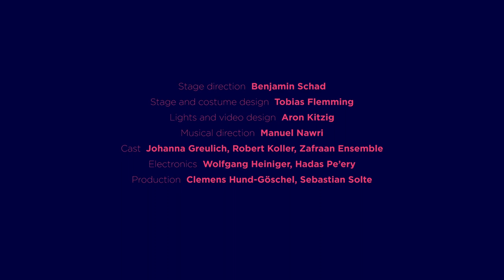HYPERMUSIC PROLOGUE TRAILER I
*** Please have a look at the full-HD version of this trailer at vimeo, it looks even better

HYPERMUSIC PROLOGUE
A projective opera in seven planes by Hèctor Parra and Lisa Randall / Scenic world premiere production / October 2013

PERFORMANCES
Sophiensaele Berlin / 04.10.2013 / 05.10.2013 / 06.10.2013
Gare du Nord Basel / 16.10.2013 / 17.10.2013 / 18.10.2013

INTRODUCTION AND ROUND TABLE
With Hèctor Parra, Elena Mendoza, Enno Poppe, Prof. Stefan Koelsch and Jens Schroth / Instituto Cervantes Berlin / 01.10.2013

TRAILER
A film by Aron Kitzig
Camera: Fabian Beyer, Joshua Wicke
Light: Moritz von Dungern
Sound: Martin Stupka
Cast: Johanna Greulich, Robert Koller, Manuel Nawri, Zafraan Ensemble
Musicians: Emmanuelle Bernard, Johannes Pennetzdorfer, Martin Smith, Beltane Ruiz Molina, Miguel Pérez Iñesta, Martin Posegga, Martin Glück, Daniel Eichholz

PRODUCTION
Musical direction: Manuel Nawri
Soloists: Johanna Greulich, Robert Koller
Electronics: Wolfgang Heiniger, Hadas Pe'ery
Zafraan Ensemble: Emmanuelle Bernard, Josa Gerhard, Martin Smith, Beltane Ruiz Molina, Marie Pinson, Miguel Pérez Iñesta, Martin Posegga, Daniel Eichholz
Stage direction: Benjamin Schad
Stage and costume design: Tobias Flemming
Light and video design: Aron Kitzig
Dramaturgy: Joshua Wicke
Production: Clemens Hund-Göschel, Sebastian Solte

A production of Zafraan Ensemble in co-production with Gare du Nord Basel and Sophiensaele Berlin. Funded by Hauptstadtkulturfonds, Ernst von Siemens Musikstiftung, Spanische Botschaft in Berlin, Fachausschuss Musik BS/BL, Ernst Göhner Stiftung and Basellandschaftliche Kantonalbank. Supported by media partners Opernwelt, rbb Kulturradio, concerti, taz.die tageszeitung and cooperation partners Klangzeitort Institut für Neue Musik, Instituto Cervantes, Institut Ramon Llull and Einstein Forum.